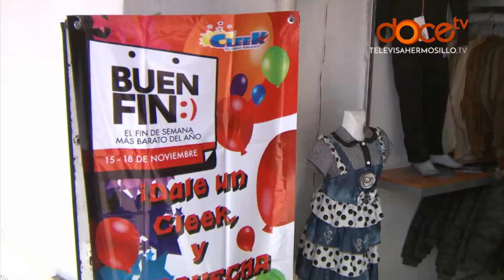Invita el SAT a participar en sorteo de El Buen Fin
El Sistema de Administración Tributaria invita a participar en su sorteo de El Buen Fin. Al pagar sus compras con tarjeta de crédito o débito, el cliente ya participa en el tradicional sorteo y puede ganar la condonación de su compra hasta por 10 mil pesos.